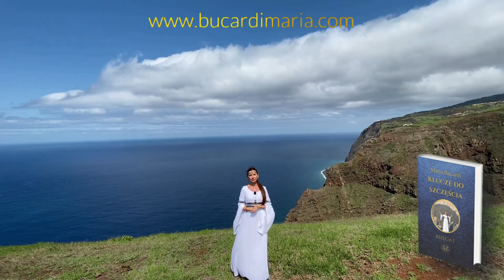Czy kiedykolwiek czułeś się zagubiony? Czy masz klucz do radości życia?